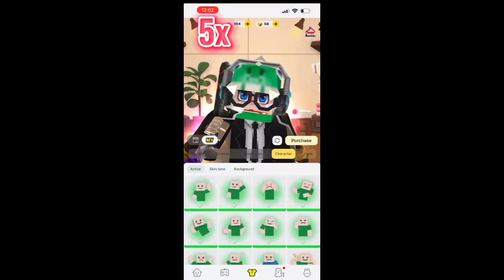Buying gangster skin in BlockManGo!